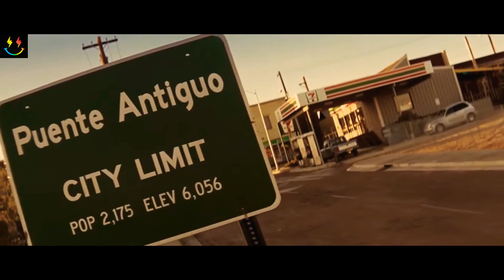A HAMMER THAT COULD DESTROY CARS | movie trailer action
starting with thor who was expelled from asgard to earth by his father, then thor met a beautiful woman, but one day a monster came from outer space that could destroy anything, with the help of a hammer from asgard thor killed the monster...